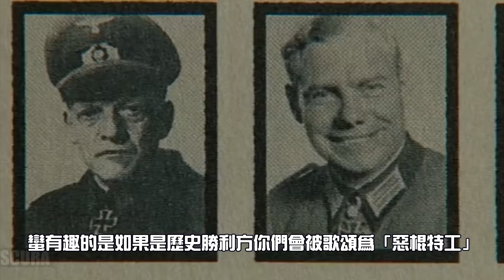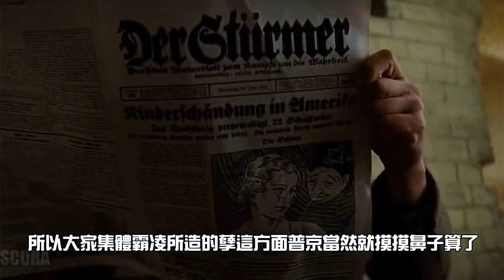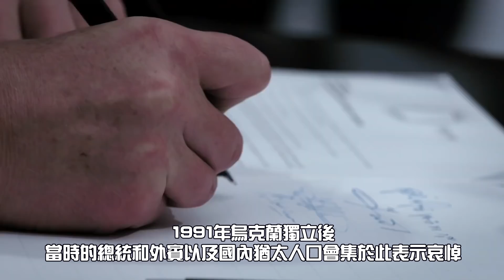🇺🇦烏俄兩國的血淚史🈲 | 去納粹化的根據！原來...冤冤相報何時了？►《📖歷史穿越劇📖》EP.53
🔥強訊報你知🔥
• 會員會給你奇怪的獎勵💲：
• 沒奶沒腿，但依舊經典！
•🔈新的Podcast節目《What a maxx》上線囉！